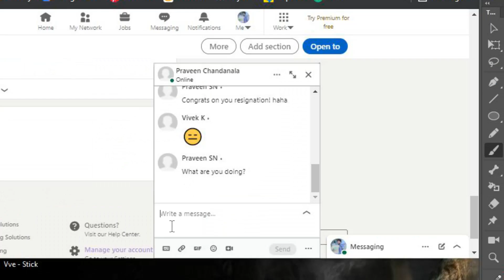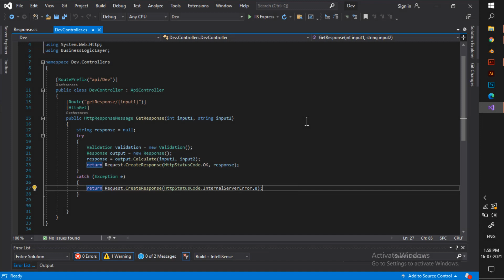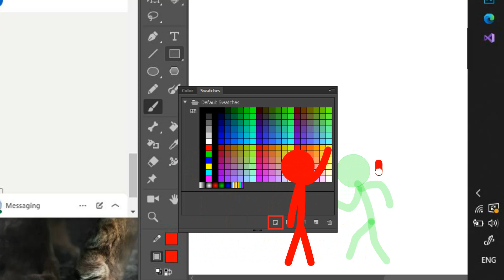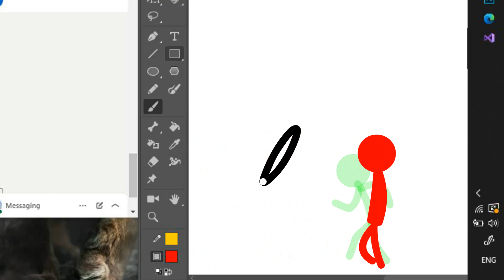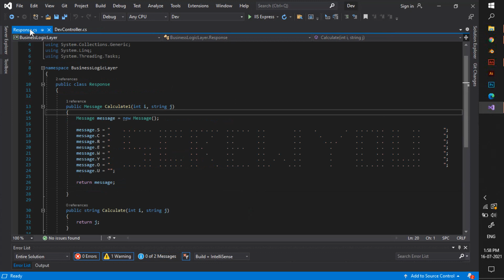Developer Vs Animation - Part 1 | Animator Vs Animation | Software Developer | VvePrime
The Software Developer didn't expect something like this to happen. Who would expect such a thing eh? What exactly happened? Well, watch the video completely to know!!

Developer Vs Animation is a stickman animation which is taken as an inspiration from Alan Becker's Animator vs Animation but for Software Developers. Enjoy the Video

Sound design and Music : Keiran Morrison